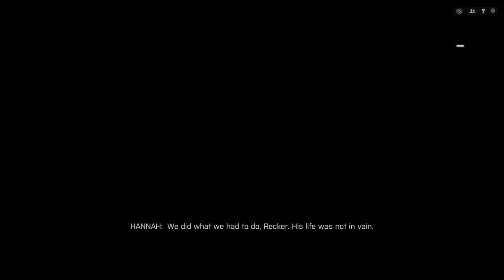[BF4] irish ending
Want to see more Gameplay? Donate a game to us on our wish list and we'll play it on our next let's play series.